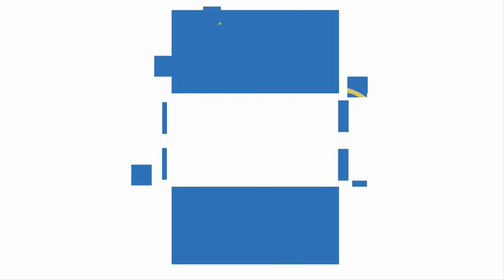Le nouveau stade de Tizi Ouzou ALGERIE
Sam production octobre 2017